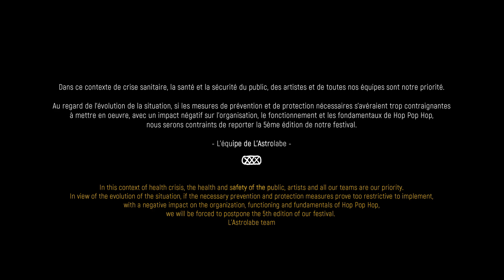Festival Hop Pop Hop #5 / Le 18 & 19 septembre 2020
Festival Hop Pop Hop #5

La billetterie de la 5ème édition de notre magnifique festival Hop Pop Hop est désormais ouverte dans un contexte fait d’incertitudes. Nous maintenons le cap sur cette nouvelle édition de Hop Pop Hop et nous avons hâte de retrouver notre public et tous ces artistes talentueux. Le secteur culturel subit un cataclysme sans précédent. Il mettra du temps à se relever et cela nécessitera une attention de tous pour y parvenir avec des mesures d’accompagnement et de soutien de long terme par les pouvoirs publics, le premier de ces soutiens sera de vous retrouver au festival et à L’Astrolabe.